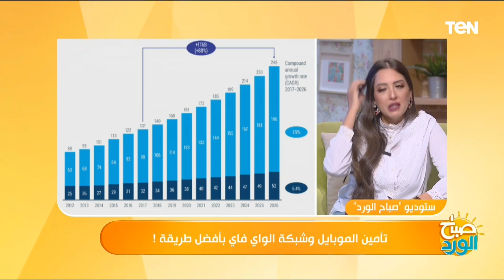هل احنا متراقبين طول الوقت من شركات أو منصات معينة؟.. محمد سعيد استشاري تكنولوجيا المعلومات يُجيب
صباح_الورد - هل احنا متراقبين طول الوقت من شركات أو منصات معينة؟.. محمد سعيد استشاري تكنولوجيا المعلومات يُجيب